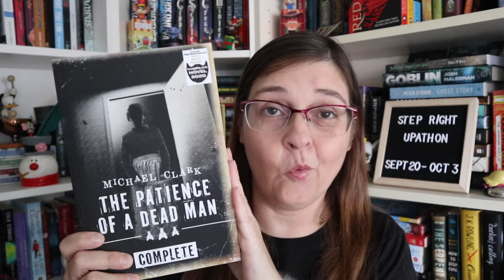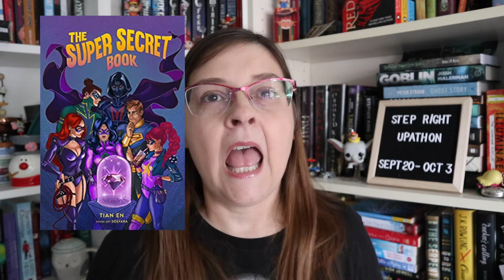Step Right Upathon : - Superhero Edition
I hope you will join Nichi and I for our Step Right Upathon: Super Hero edition.  This is a two week readathon that will get you into being the Super Hero that you want to be.

Prompts:
Superstrength: Read a book with some weight (ie a heavy book or emotional read)
Immortality: Read a book that won't die (a book people keep talking about or people keep reading)
Teleportation: Read a book that will take you somewhere else (ie another time, another place)
Shapeshifter: Read a book that will change you (whether it makes you think differently, believe in something or teaches you something)
Invisibility: Read a book you feel is invisible to others and needs to be in the spotlight (maybe a book that has been on your shelves so long it has become invisible)
Ability to Fly: Read a Sci-Fi book (because if you're going to fly you might as well fly among the stars)
Because we are all SUPER in our own way: Read the group read

Live Show: Sunday October 3 at 1pm EST or 11am MST

If you are on Instagram you can use